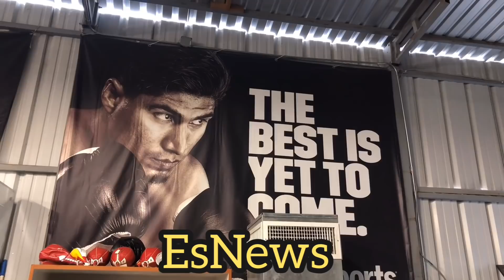Mikey garcia Reaction To being top 147 but not fighting in that weight yet